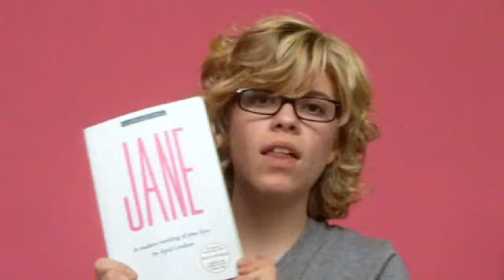Book Review - Jane